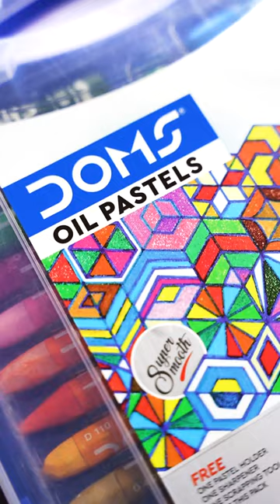DOMS | Hex Oil Pastels | Superior Grip with Amazing Blending!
Presenting the all favorite DOMS Hex Oil Pastels gives you the perfect blend to achieve your Art Ambitions.